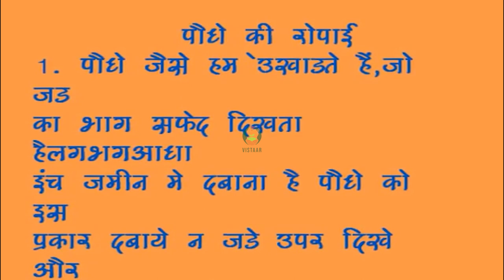प्याज के पौधे की रोपाई विधि भाग 2